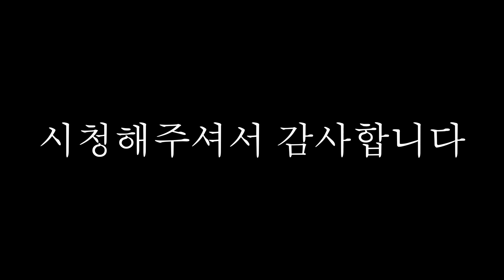그저 현재에 존재하라. 에크하르트 톨레의 삶으로 다시 떠오르기 5편. - 두 남자의 깨달음 에피소드 54편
🧔‍♂️두 남자가 에크하르트 톨레의 삶으로 다시 떠오르기를 읽고 이야기를 나눠 보았습니다. 🙋‍♂️🙋‍♂️

👇타임스탬프👇
00:00 오프닝
01:02 고통체로 부터의 자유
02:43 현재 순간에 존재하라
06:12 먼저 베풀기. 풍요는 풍요를 부른다
20:42 꿈꾸는 자와 꿈
26:38 타인을 통해 나의 에고를 본다
31:25 현존을 통해 내 존재를 비춘다
33:40 마치며